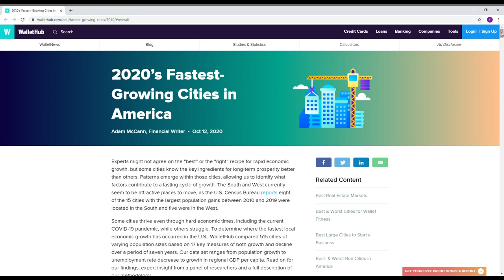Seattle 2nd fastest growing large US city, according to new study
Seattle remains one of the most popular large U.S. cities to buy a home, according to WalletHub, despite the pandemic and economic uncertainty.